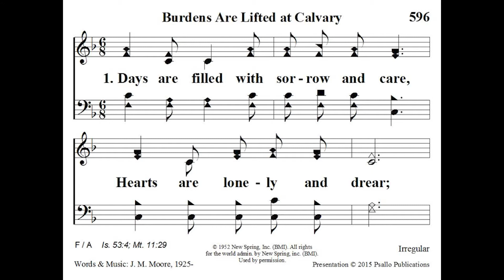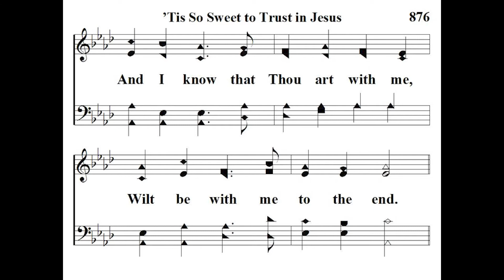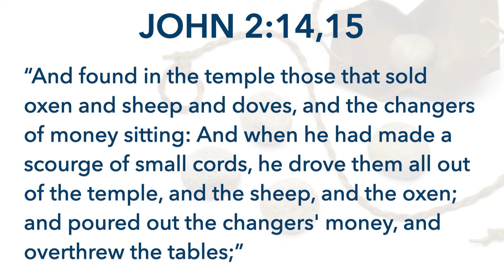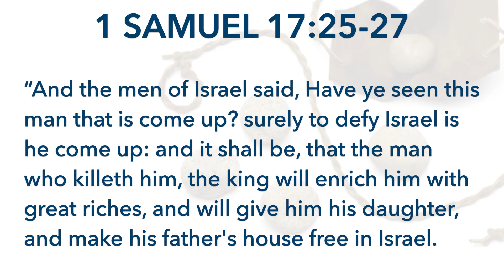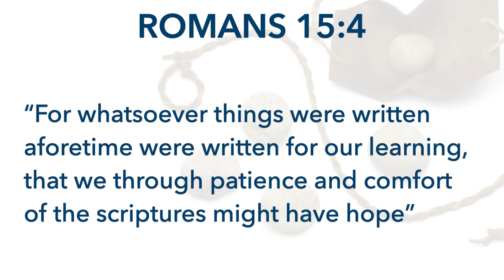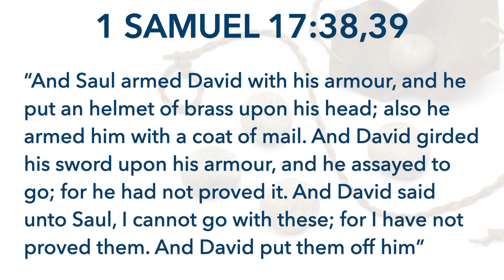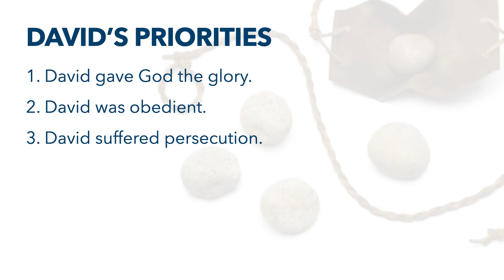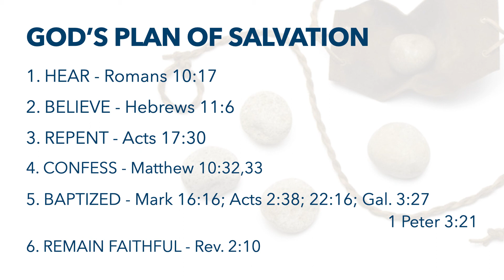Goliath Had No Chance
Fairview church of Christ